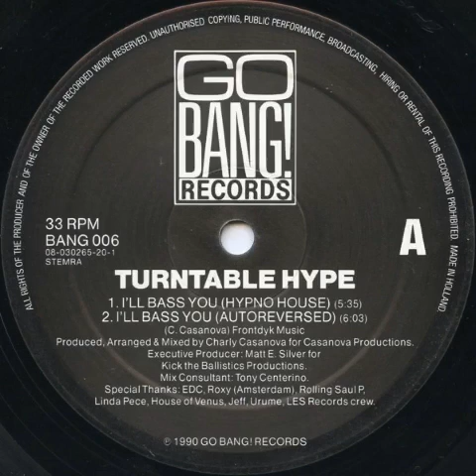turntable hype - ill bass you (hypno house)